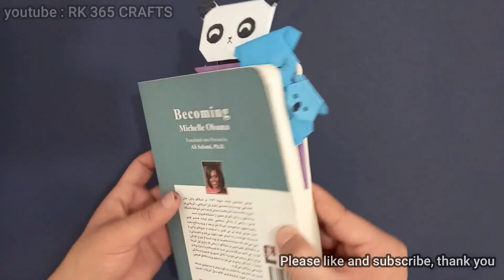How to make corner bookmark - 3 of the best origami bookmarks signet panda - yer imi panda - 책갈피 팬더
Hello friends, today I want to teach you how to make an easy corner bookmark panda . This corner bookmark panda is one of the best paper corner bookmark panda that you can make by origami method without cutting. Besides, it is one of the easiest corner bookmark panda making tutorials.
If you are interested in making corner bookmark panda or you would like to learn how to make different origami, subscribe to my channel and like this video and write panda under the video so that I know how much you liked this video. Thank you for your support.

This video show you step by stepcorner bookmark panda Tutorial and show you how to play this amazing bookmark  that can come back to you. In this video you also receive several amazing tricks that you have not seen before. Hope you enjoy all the video!

My Paper and Size: 2X   20X20

How to make corner bookmark panda - origami panda - signet panda - yer imi panda - Lesezeichen Panda - ブックマークパンダ - 책갈피 팬더